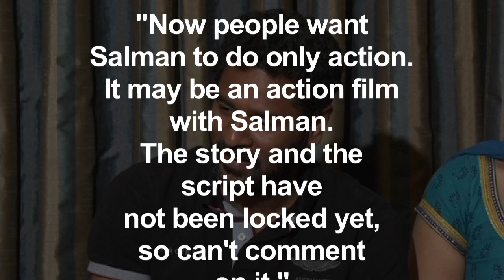Salman Khan Action Movie With Prabhudeva Again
The undisputed King of the Box Office, Salman Khan had started a new innings in his life with the blockbuster Wanted directed by Prabhudeva. Salman and Prabhudeva are teaming up again in an action movie.